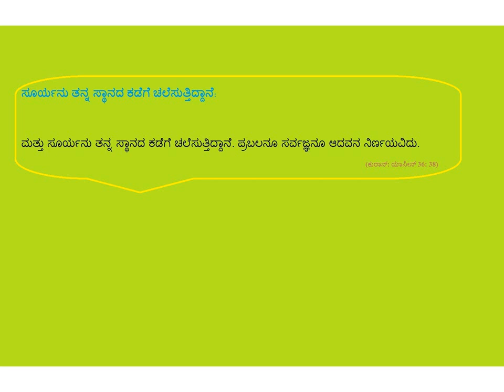ಸೂರ್ಯನು ತನ್ನ ಸ್ಥಾನದ ಕಡೆಗೆ ಚಲೆಸುತ್ತಿದ್ದಾನೆ - Kannada - Created by Fahim Akthar Ullal